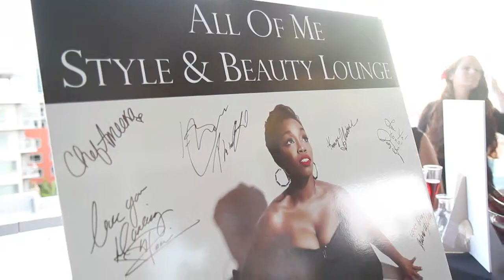Jacqueline Quinn presents the Viviscal Dress at Estelle's Pre-Grammy Party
Amazing customer, celebrity, expert reviews and word of mouth supported by over 20 years of research into hair growth, nutrition, hair loss, thin and thinning hair has enabled us to make Viviscal the fastest growing products in drug stores (based on USA sales data).